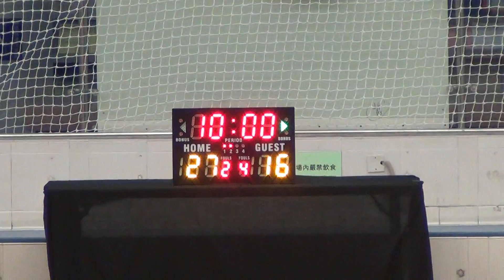20SEP15 青年超敏 vs 挑戰者 Q2